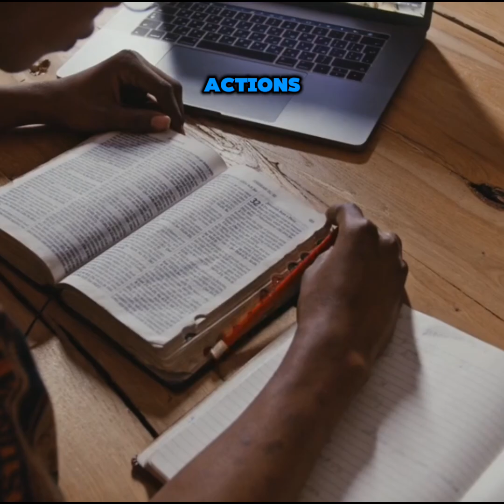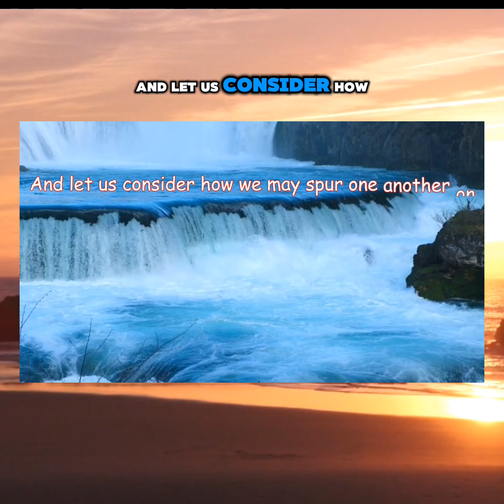Now That You Are Saved, Your Next Steps!😇✝️